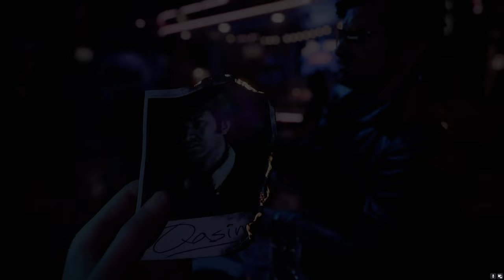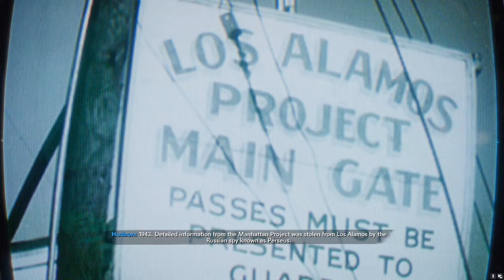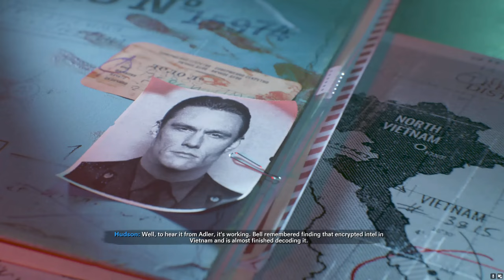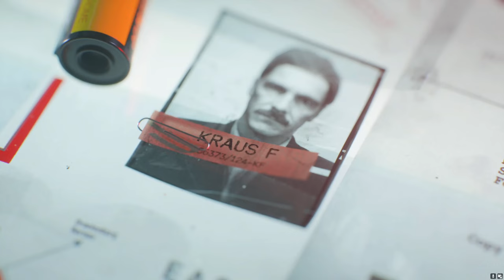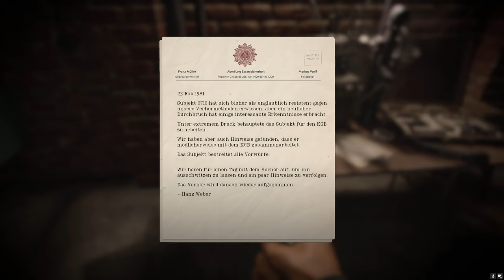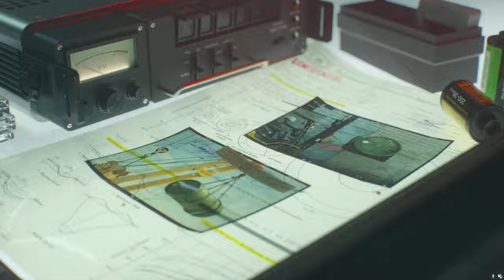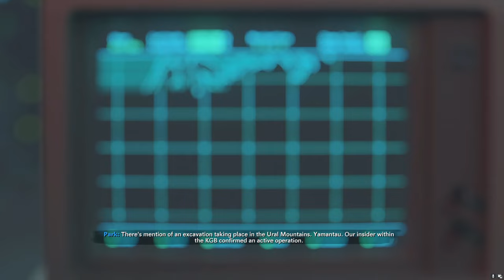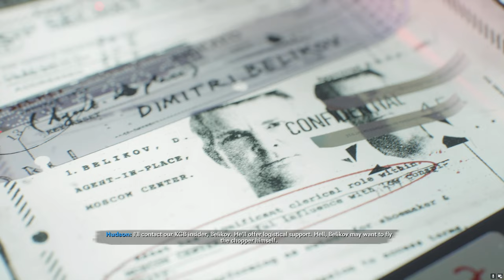Call of Duty Black Ops: Cold War Gameplay Walkthrough - Part 1 | No Commentary